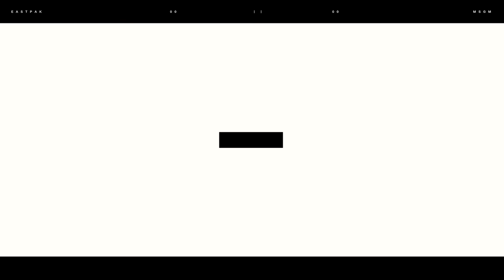[PT] 이스트팩(EASTPAK) x 엠에스지엠(MSGM)